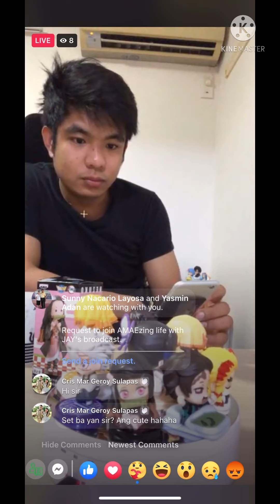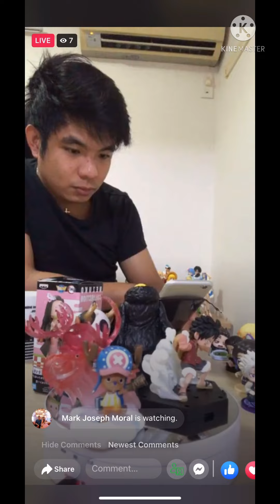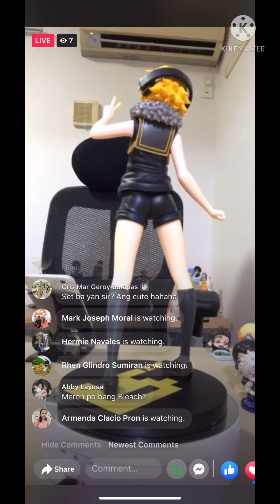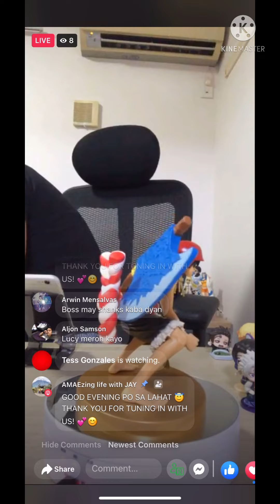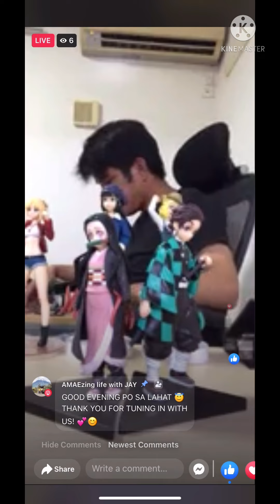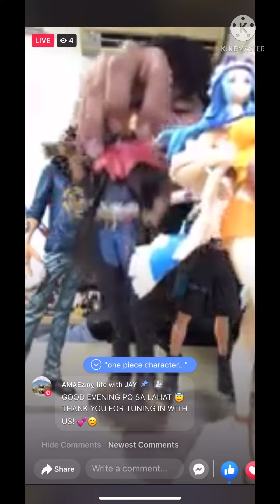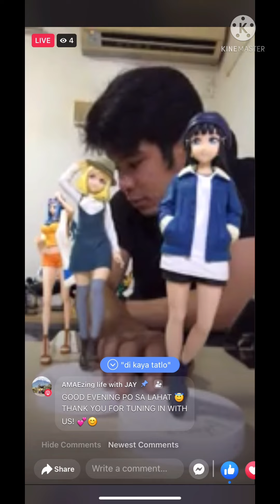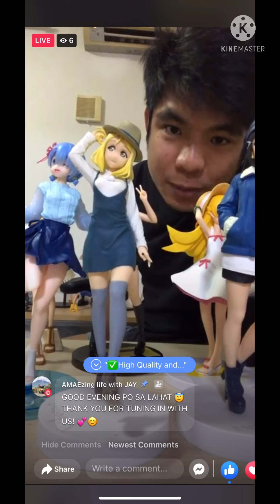FLEXING MY FIGURES | 100% AUTHENTIC 🇯🇵